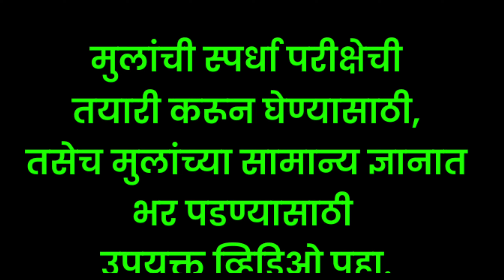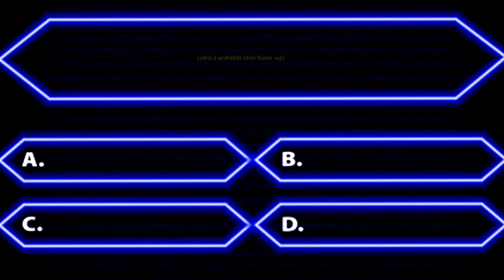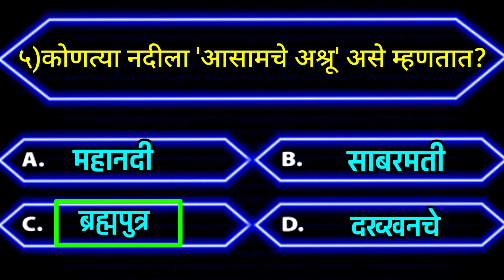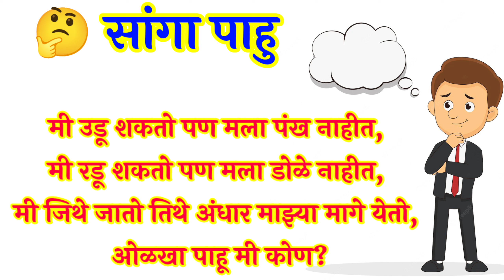तयारी पोलीस भरतीची | सांगा पाहू उत्तरे ही | GK Marathi | जनरल नॉलेज मराठी | मराठी कोडी |Marathi Kodi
*मी जिजाऊ बोलतेय*

🔖 *१२ जानेवारी राजमाता जिजामाता जयंती निमित्ताने सोपे भाषण*

🔖 *मी जिजाऊ बोलतेय सोपे भाषण*

🔖 *राजमाता जिजाबाई लहान मुलांसाठी सोपे भाषण*

🔖 *जिजाऊ जयंतीनिमित्त सोपे सूत्रंचालन*

🔖 *आदर्शमाता राजमाता जिजाबाई*

🚩 *जिजाऊ जयंतीनिमित्त सोपे सोपे सर्व भाषणे,निबंध,चारोळ्या, सूत्रंचालन*